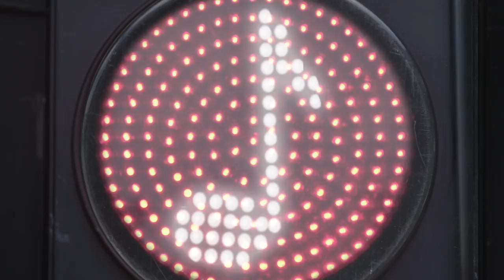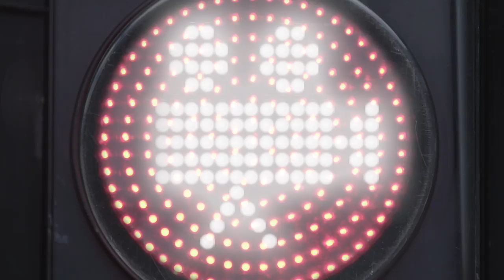Jaguar Racing | All Five Lights | Episode 2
Get to know Jaguar Racing Drivers, Mitch Evans & Sam Bird in 𝙀𝙥𝙞𝙨𝙤𝙙𝙚 2 of 𝘼𝙡𝙡 𝙁𝙞𝙫𝙚 𝙇𝙞𝙜𝙝𝙩𝙨 as the pair discuss:
- Jet lag tricks
- Bleecker Burgers
- Happy Gilmore or Jaws